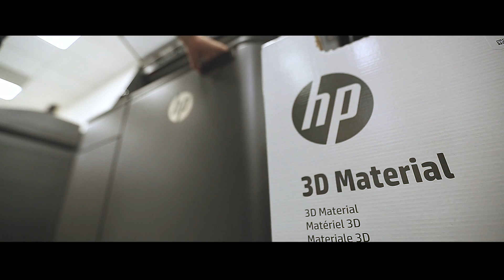HP 3D Printing Customer Story - JABIL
See how JABIL is utilizing the HP Jet Fusion 3D Printing Solution to improve their workflow and stay at the forefront of manufacturing technology.